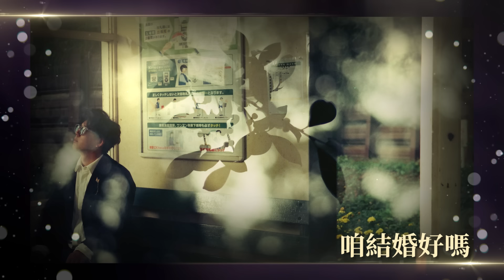蕭煌奇 必聽經典20首｜Ricky Hsiao TOP20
金曲歌王 蕭煌奇 Ricky Hsiao 必聽經典20首
💽 蕭煌奇 (Ricky Hsiao) 在2002年12月推出第一張創作專輯《你是我的眼》與2004年12月推出第二張創作專輯《黑色吉他》，蕭煌奇包辦了大部分的詞曲創作，也是台灣少數主打國台語雙聲帶市場成功的創作型男歌手，其國語歌曲《你是我的眼》在2007年5月被林宥嘉在第一屆《超級星光大道》翻唱，更奪下25分滿分，才正式爆紅。而台語歌曲《阿嬤的話》在2007年8月被賴銘偉在第二屆《超級星光大道》翻唱，引起廣泛討論，之後歌曲更是風靡全台。
2008年第19屆、2012年第21屆與2015年第26屆金曲獎榮獲最佳台語男歌手獎與最佳台語專輯獎，2018年再以《人生我敬你一杯》榮獲第29屆金曲獎最佳台語男歌手獎。

TOP20曲目：
01. 末班車  (收錄於2011年發行”孤獨的和弦”專輯) - 00:00~04:47
02. 只能勇敢  (收錄於2011年發行”孤獨的和弦“專輯) - 04:47~10:06
03. 過我的生活  (收錄於2013年發行”好好先生“專輯) - 10:06~15:02
04. 好好先生  (收錄於2013年發行”好好先生”專輯) - 15:02~19:38
05. 咱結婚好嗎  (收錄於2017年發行”人生我敬你一杯”專輯) - 19:38~24:34
06. 上水的花  (收錄於2014年發行”上水的花“專輯) - 24:34~29:52
07.  思念會驚  (收錄於2011年發行”思念會驚“專輯) - 29:52~34:30
08. 銀角仔  (收錄於2014年發行”上水的花“專輯) - 34:30~39:20
09. 偷走  (收錄於2016年發行”神秘世界”專輯) - 39:20~43:23
10. 死心了沒有  (收錄於2016年發行"神秘世界"專輯) - 43:23~48:21
11. 命運點歌  (收錄於2014年發行”上水的花“專輯) - 48:21~53:47
12. 讓  (收錄於2016年發行”神秘世界”專輯) - 53:47~58:57
13. 下個街角  (收錄於2001年發行"神秘世界"專輯) - 58:57~1:03:25
14. 男人有淚  (收錄於2013年發行”好好先生”專輯) - 1:03:25~01:07:16
15. 心愛冤仇人  (收錄於2017年發行”人生我敬你一杯”專輯) - 01:07:16~1:12:27
16. 情路無尾巷  (收錄於2011年發行“思念會驚”專輯) - 1:12:27~1:17:30
17. 阿公的舊皮衫  (收錄於2014年發行”上水的花” 專輯) - 1:17:30~1:22:38
18. 神秘河流  (收錄於2016年發行”神秘世界“專輯) - 1:22:38~1:26:59
19. 停了的鐘  (收錄於2016年發行”神秘世界”專輯) - 1:26:59~1:31:42
20. 無聲的約束  (收錄於2017年發行”人生我敬你一杯”專輯) - 1:31:42~1:36:40